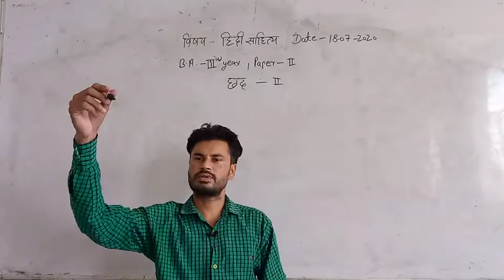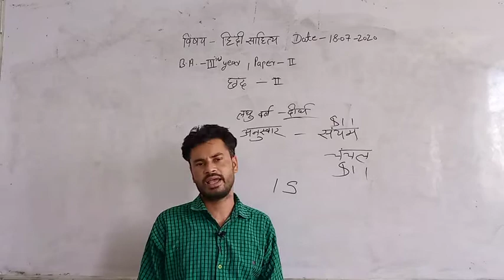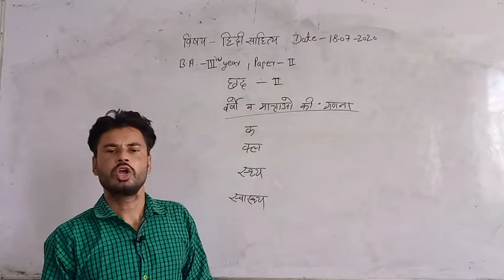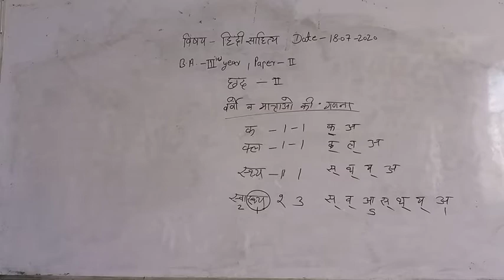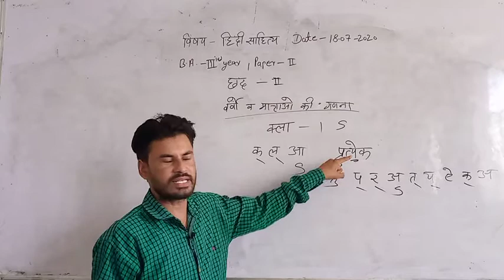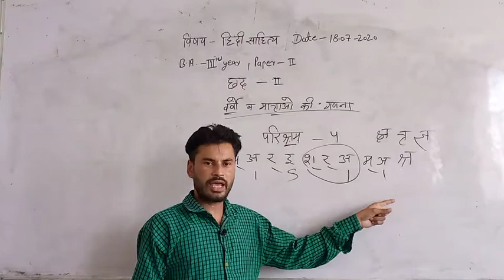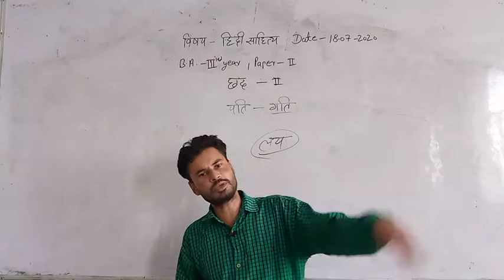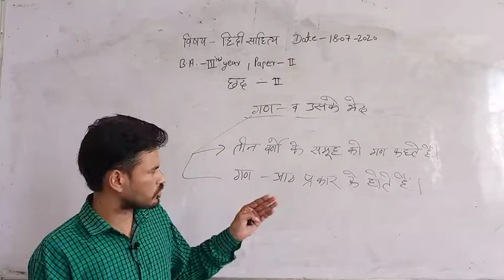Chand (P-2) ; Hindi Lit.-II ; B.A.Part-III